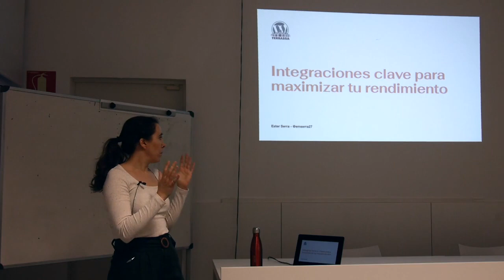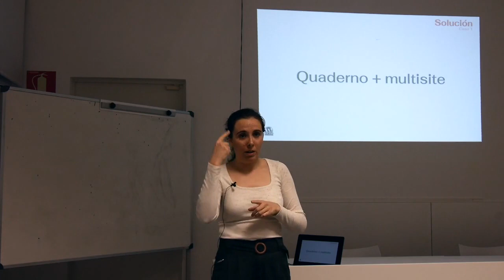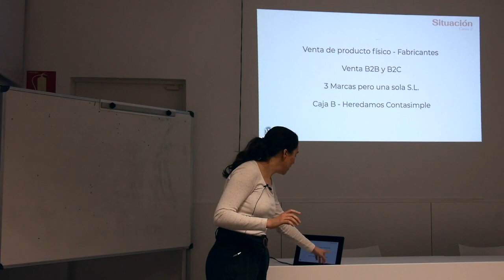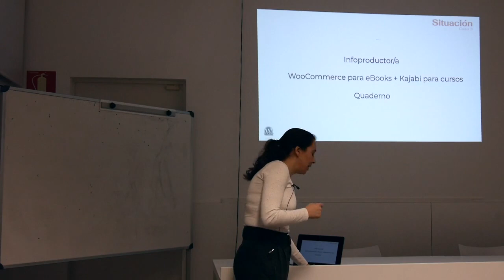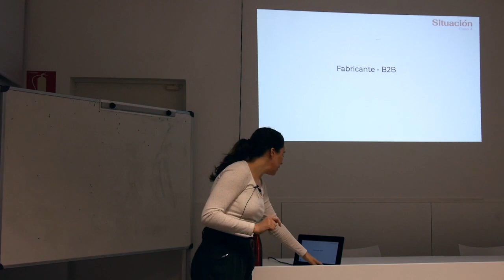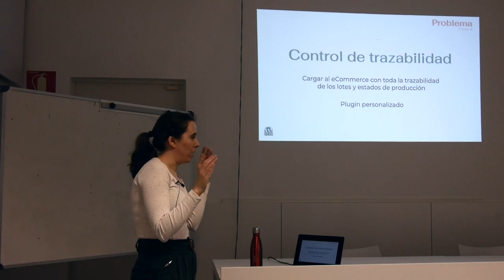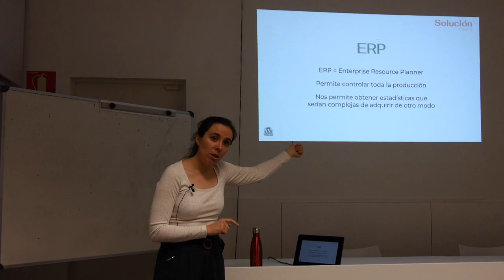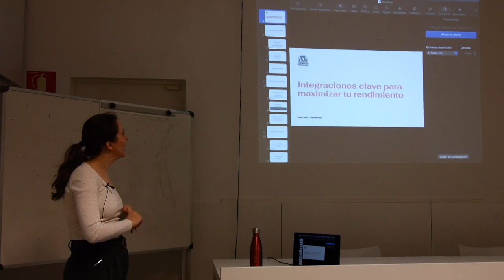WooCommerce: Integraciones clave para maximizar tu rendimiento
En esta charla vamos a navegar a través de casos reales de clientes reales que han extendido las funcionalidades de WooCommece con herramientas externas. Veremos qué problemas nos hemos encontrado al hacerlo y qué debemos tener en cuenta.

Veremos herramientas externas de facturación, ERP y cursos online.Presentation Slides »